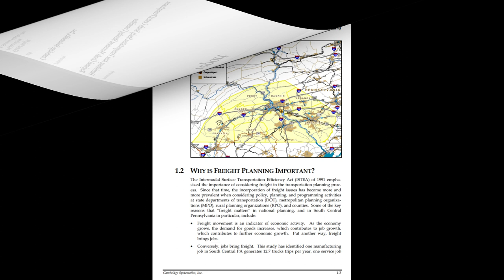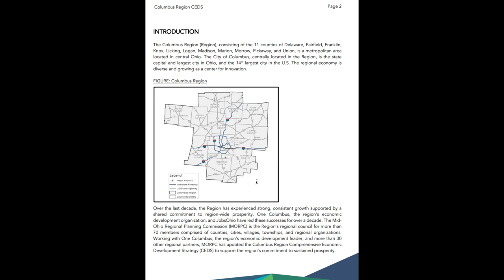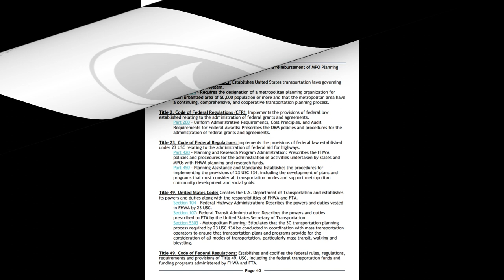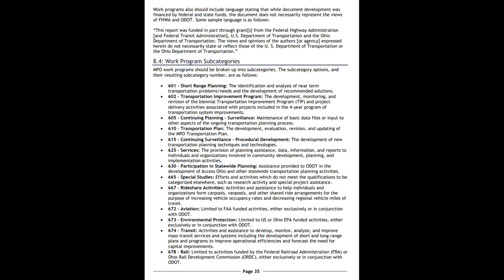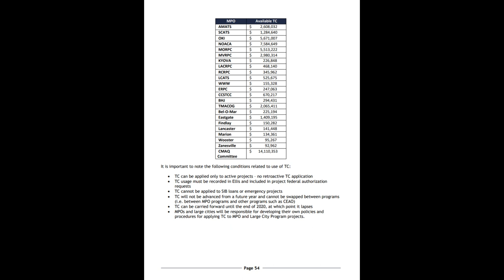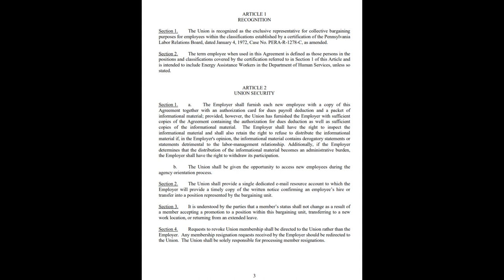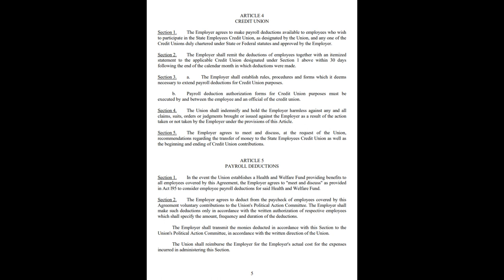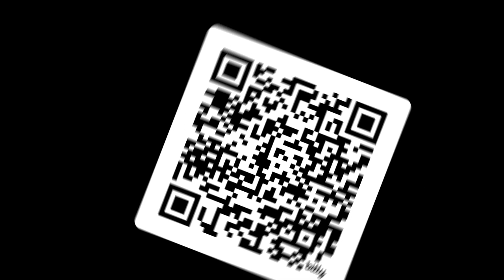Barons of the United States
The apparent land management structure of today is apparently referred to as Municipal Planning Organizations, but retain many varieties of different monikers; allowing them to expand, hide, and accomplish their criminal occupation. Despite their name, as we shall find, these allegedly municipal organizations expand into regions that stretch far beyond any city. They are the true and practical hand behind modern land management, but they claim control over more than the land. They are run by such corrupt individuals as the vice president of a bank.